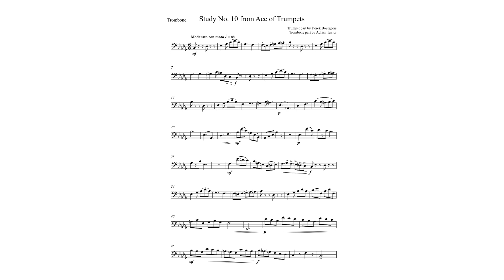Duet on Study No 10 from Ace of Trumpets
This arrangement and recording were made to assist my trumpet students using this Grade 5 study as an ensemble piece for their GCSE Music. The trumpet part is by Derek Bourgeois and can be found in his Ace of Trumpet study book. The trombone part is by me and is shown at the end of this video. Please feel free to copy my trombone part to help other trumpet students with their GCSE Music.